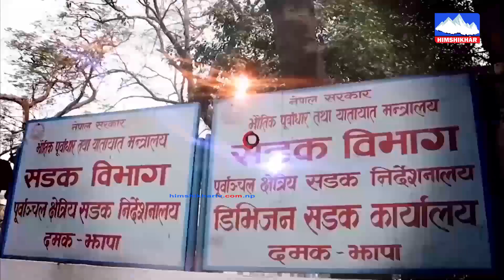राष्ट्रिय टोपी दिवसको महत्व परम्परा संरक्षणमा हाम्रो भुमिका के हुन सक्ला ? Dr. Lekhnath Neupane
राष्ट्रिय टोपी दिवसको महत्व  परम्परा संरक्षणमा हाम्रो भुमिका के हुन सक्ला ?  - डा. लेखनाथ न्यौपाने Dr. Lekhnath Neupane संगको बिषेश सम्बाद